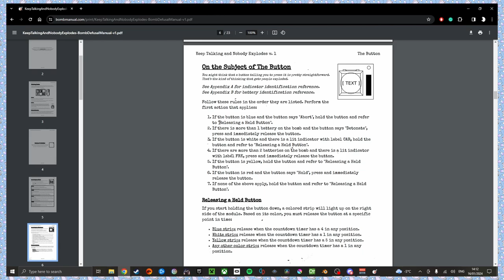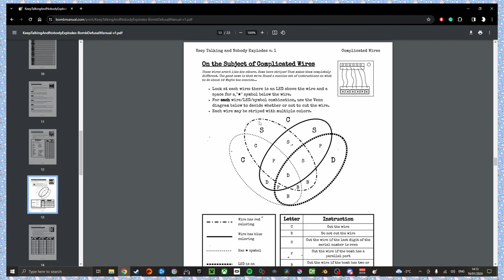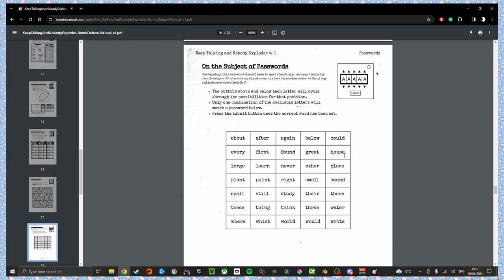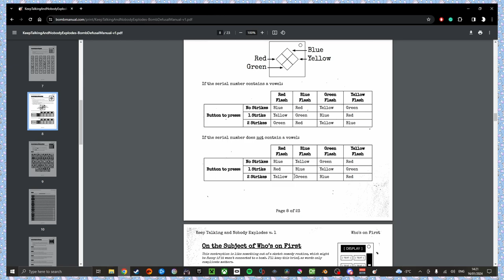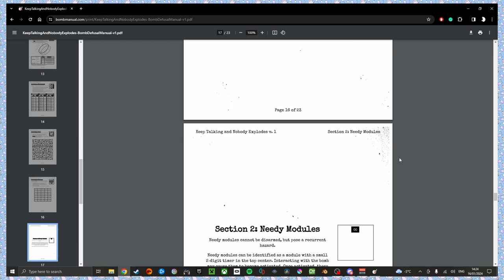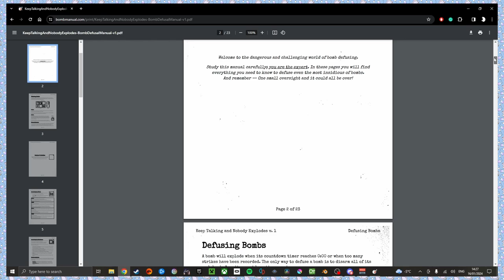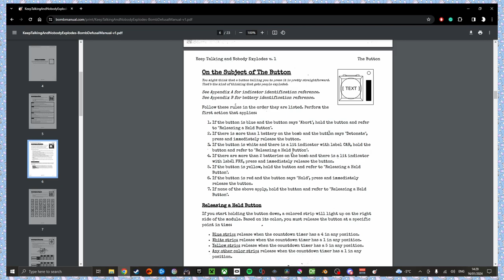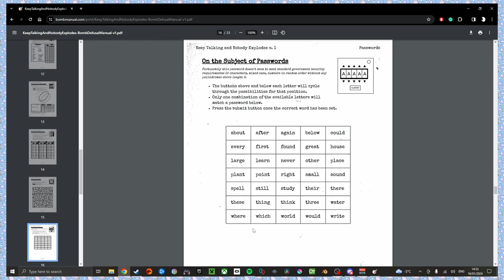Learning bomb defusal instructions is hard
Open NOW and events COMING SOON We're opening up a gaming group server. Play with us or make better friends to play games with. Games like Rocket League, Star Wars Battlefront (all of them), Halo, Various military sims, various party games, and even VR games!

This is one of the free ways to get involved, hope you can make it and we hope enjoy our content